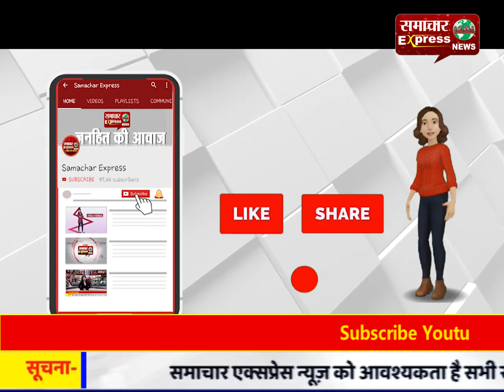सोनभद्र में दुद्धी विधायक ने जरूरतमंदों में बाटे 6 गांवो कंबल